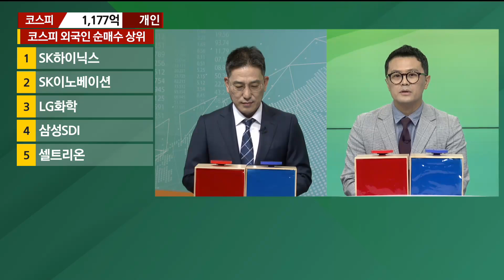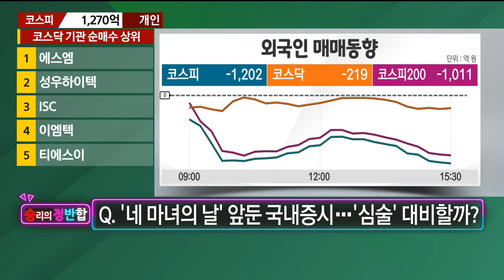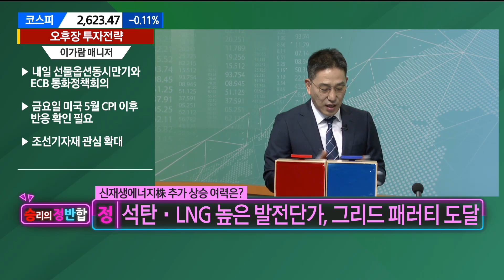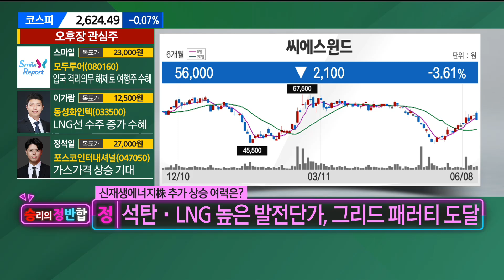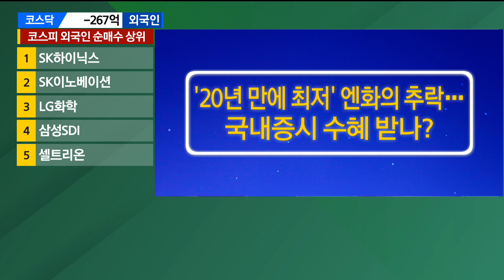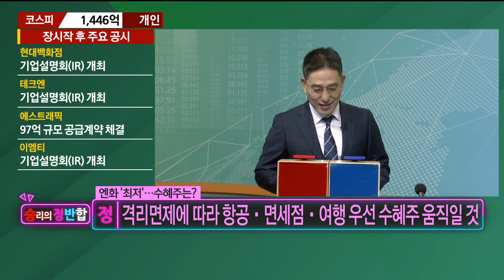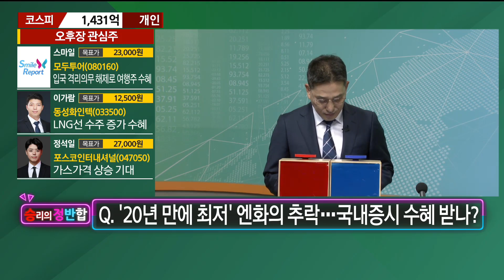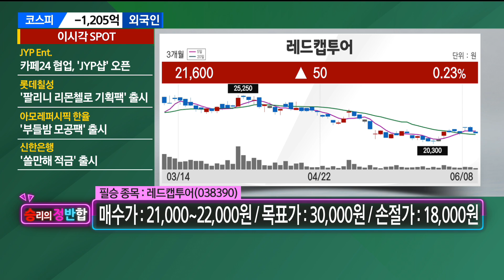돌아온 신재생에너지의 시간 20년 만에 엔화 최저 수혜주는? / 승리의 정반합 / 매일경제TV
돌아온 신재생에너지의 시간
20년 만에 엔화 최저 수혜주는?  / 승리의 정반합 / 매일경제TV